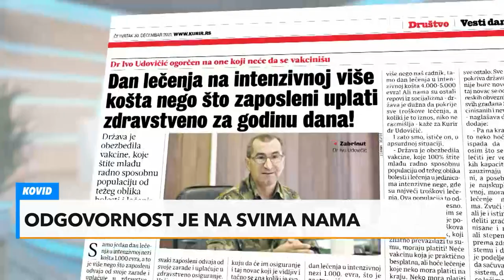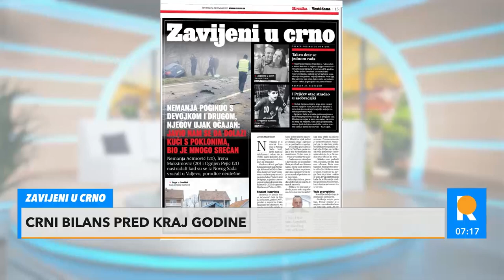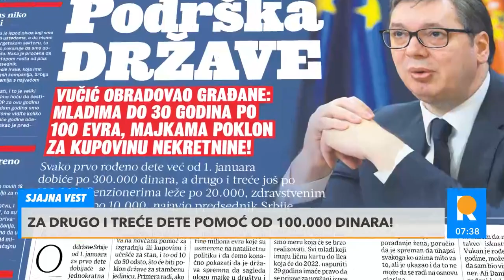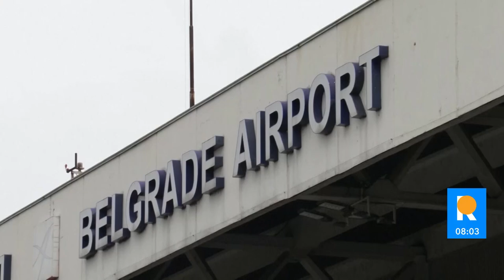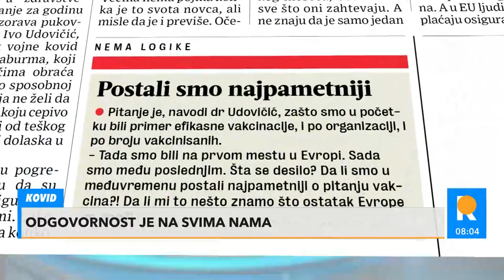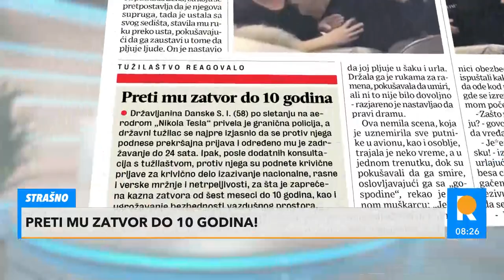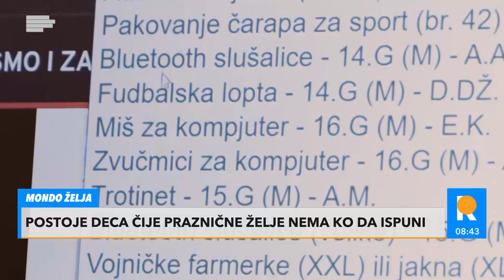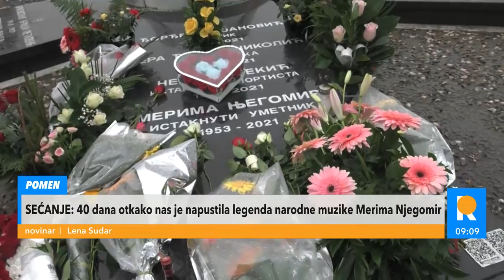Redakcija CELA emisija - 30.12.2021.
0:00:00
0:17:12 Duško Pešić I  Aleksandar Radenković - Crni bilans
0:37:57 Dejan Vuk Stanković I Ilija Kajtez - Šolkaove kamikaze
0:53:38 Ivo Strujić I Vladimir Jakovljević - Jedan dan na intevzivnoj
1:16:11 Darko Obradović I Skandal u avionu
1:28:45 Saša Stevanović – Pmoć za drugo I treće dete
1:33:36 Biljana Zekavica, Nataša Stanisavljević I Emil Volak – Budi Deda Mraz
1:53:34 Milan Todorović – BESA
2:15:03 Igor Jakić – Šta obući za najluđu noć?